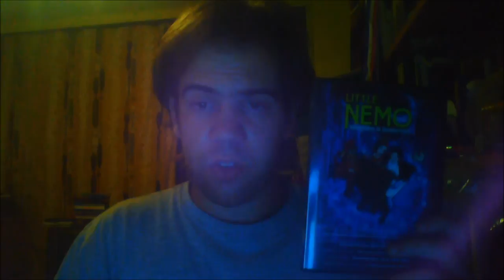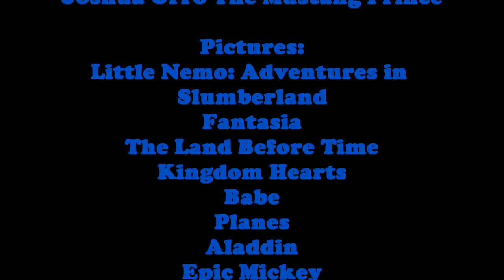Joshua Orro's Little Nemo: Adventures In Slumberland Blog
Part 6 of Joshua's 2014 Halloween Marathon! Tonight Joshua The Mustang Prince once again goes into his childhood, this time he'll blog an Anime film from the early 90s about a little boy who goes on a nighttime adventure to the World where Good Dreams are protected and later goes to battle the King of all Nightmares in order learn from his mistakes